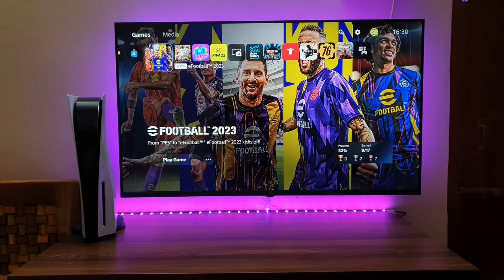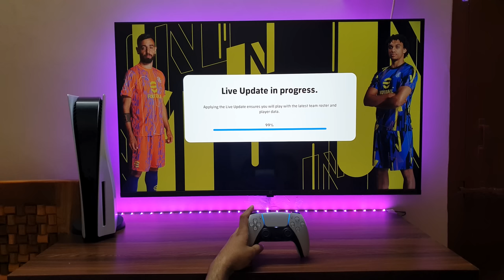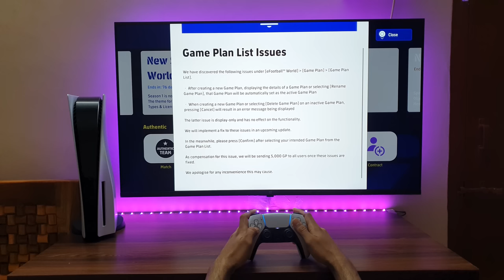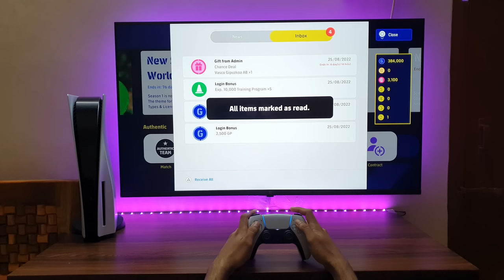eFootball 2023 Gameplay PS5 (4K HDR 60FPS)